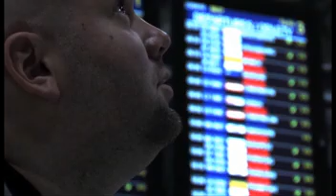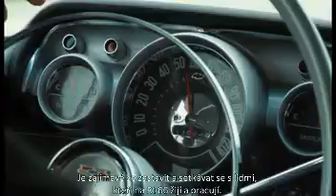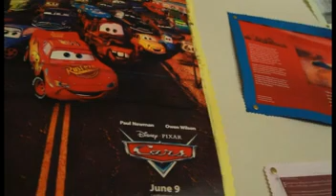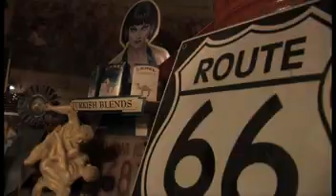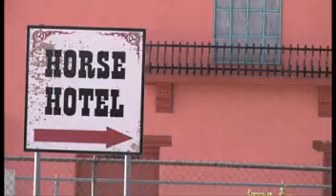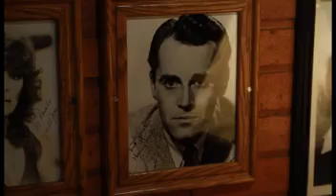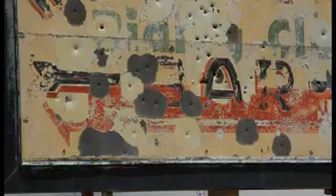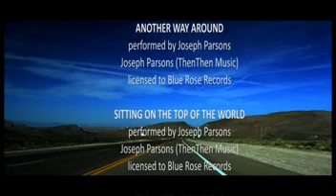Route 66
Dvakrát ročně se vydávají čeští a slovenští motoristé přes oceán, aby si splnili svůj velký životní sen. Tím snem není nic menšího, než čtyři tisíce dlouhá hlavní ulice Ameriky – Route 66. Stará šestašedesátka je skutečnou americkou legendou, stejně jako třeba hamburger, coca-cola nebo Harley-Davidson. Lidé, kteří se rozhodli trasu mezi Chicagem a Los Angeles projet po vlastní ose, však nenacházejí jen nostalgické vzpomínky na staré časy. Jsou svědky toho, že Route 66 je velice živým organismem s mnoha výraznými osobnostmi i pitoreskními postavičkami, překypujícími nekonečným entuziazmem pro svoji „old road“. Celovečerní dokument režiséra Tomáše Zindlera, natočený ve spolupráci s Českou asociací Route 66, je originální sondou do nitra této světoznámé legendy. (oficiální text distributora)